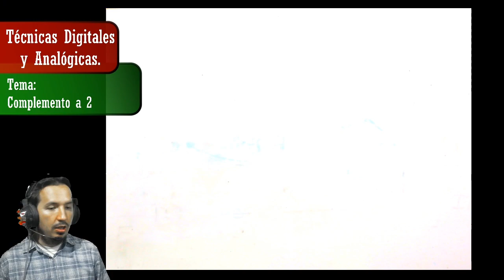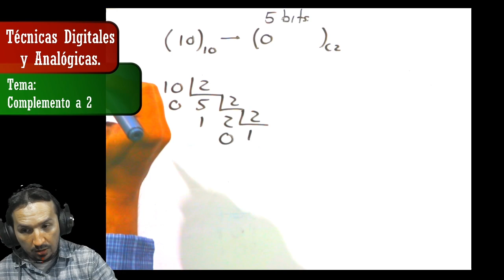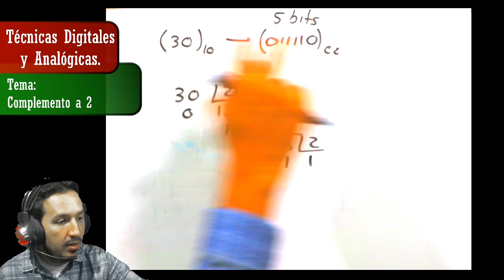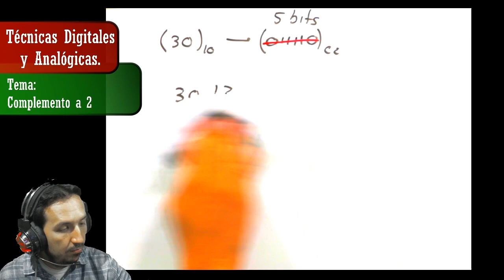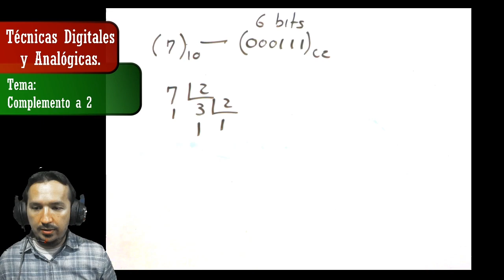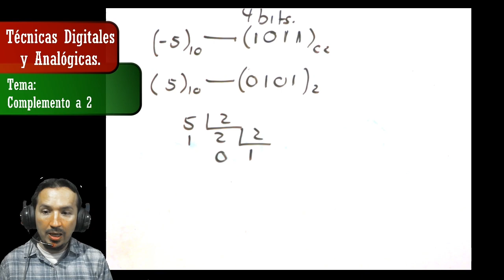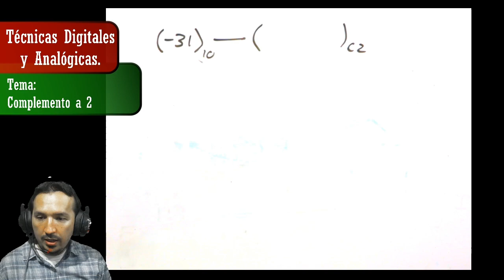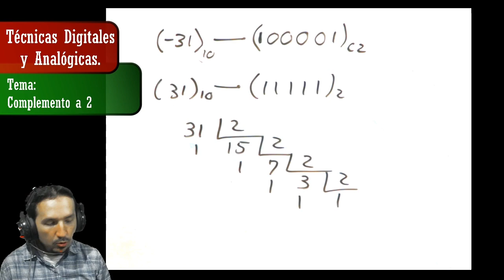TD&A - 1 - Digital - 3 - Complemento a 2 - 2 - Conversión decimal a C2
Asignatura: Técnicas Digitales y Analógicas
Parte: 2 - Electrónica Digital
Tema: 3 - Complemento a 2
Subtema: 2 - Converión decimal a Complemento a 2